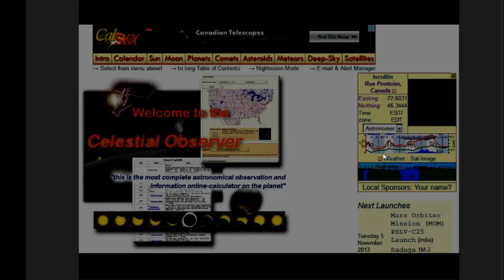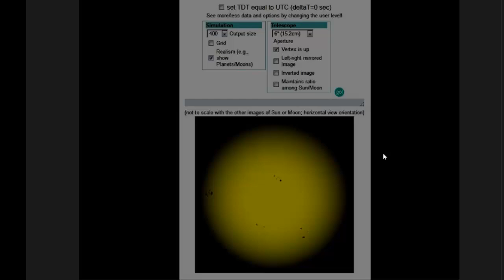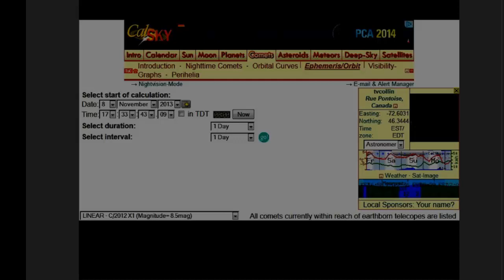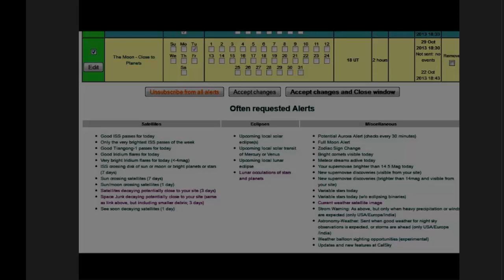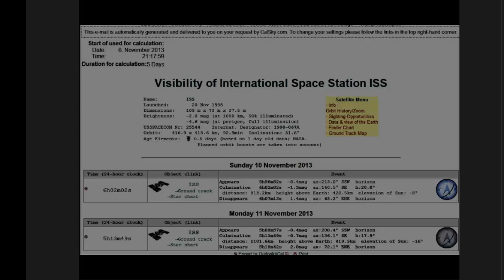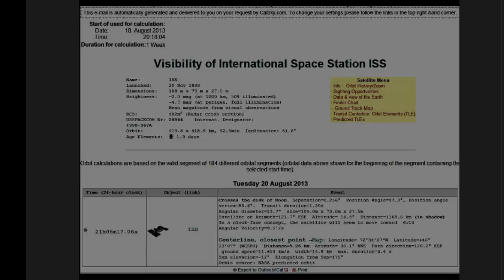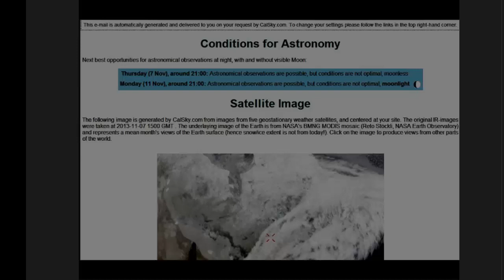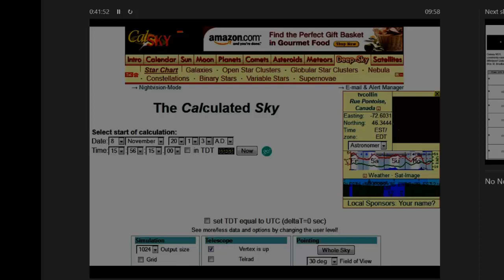Tcollin Calsky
Presentation par Thomas Collin au colloque CCD 2013 sur les possibilites qu'offre le site de CALSKY pour planifier ses sessions d'astronomie.